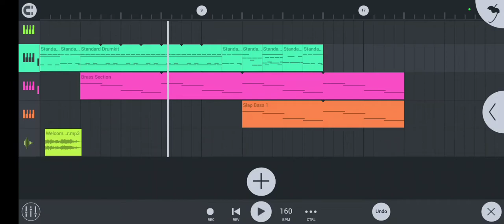welcome to wario world